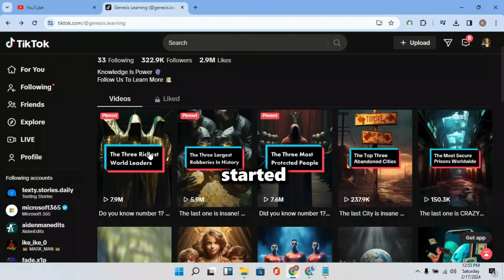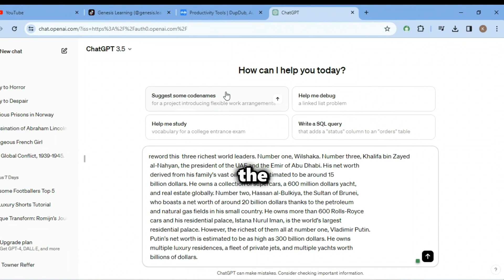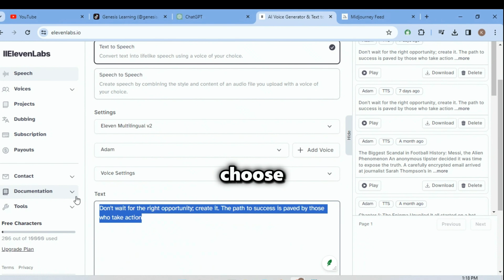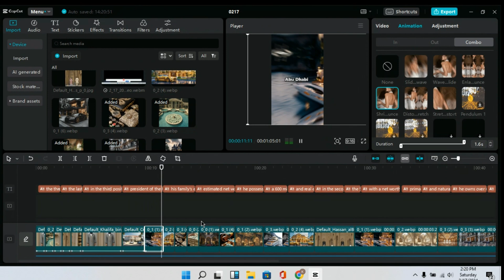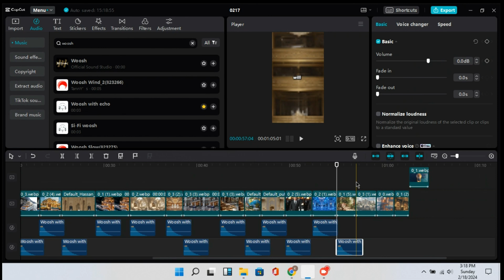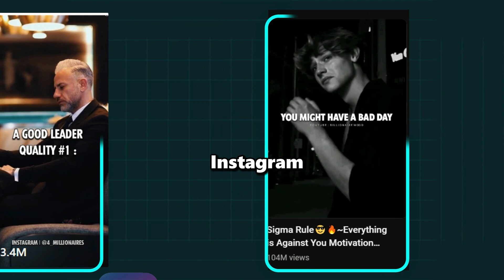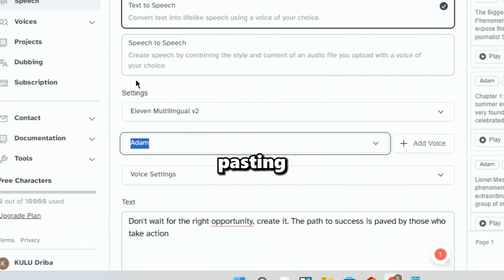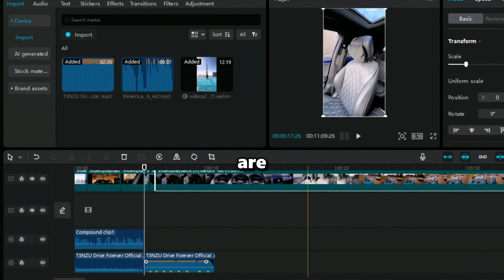Complete tutorial: How to make viral AI videos and motivational shorts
📢📢📢READ CAREFULLY I HAVE SEPARATED LINKS AND INFO FOR AI VIDEO AND DIFFERENT INFO FOR LUXURY SHORTS📢📢📢

 📣 How to make viral AI VIDEOS in capcut:
Welcome to our latest tutorial! In this video, we're diving deep into the world of AI video editing using CapCut, a powerful mobile video editing app. If you've ever wondered how to create those mesmerizing AI-generated videos that go viral on social media, you're in the right place!

If you are Interested in joining the TikTok creativity program, I found a site that sells UK TikTok account in the lowest price also you'll get a %5 discount for using "NASSWORKS" as your coupon code

 📣 How to make LUXURY motivation shorts in capcut:
Unlock the secrets to crafting viral luxury motivational shorts with CapCut! In this comprehensive tutorial, discover step-by-step instructions on using CapCut's editing features to create captivating content. From brainstorming ideas to adding stylish text overlays and elegant transitions.